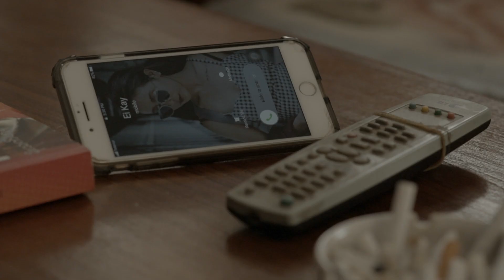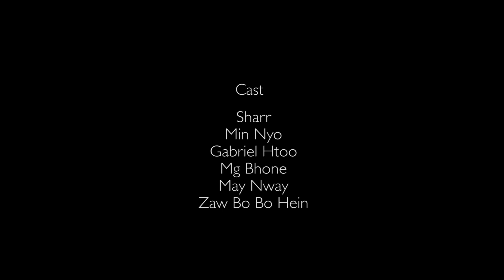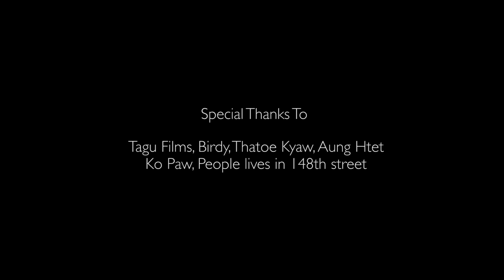Whispers of Silence ( 18' 22" | Short film | Myanmar | 2018)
Synopsis
During Thingyan Festival, a woman has to struggle between her attachment to her husband and empathy for his loneliness.

Director - Zaw Bo Bo Hein, Mg Bhone
Producer - Zaw Bo Bo Hein, Aung Ko Ko
Actor - Sharr, Min Nyo, Gabriel Htoo, Mg Bhone, May Nway, Zaw Bo Bo Hein
Cinematography - Aung Ko Ko
Assistant camera - Kyaw Lin, Phyo Yarzar Nyunt
Editing - Kyaw Myo Lwin
Sound Recordist - May Nway
Colorist - Moe Thorn
Foley artist - T-Zin
Sound Fx - Nay Tun Tin
Sound Design & Music - Kyaw Linn Htein
Translation - Nyan Lynn Tun
BTS photos - Thatoe Kyaw